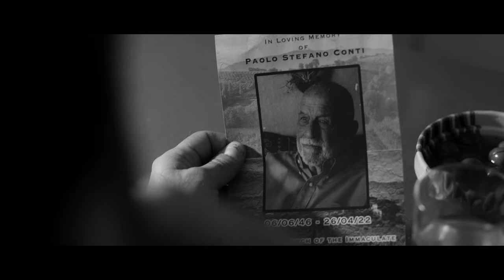Amici Di Familiga - Short Film (Thriller)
Starring @idaditerlizzi @realalexdemarco

Written by Daniel Glenn-Barbour
Produced by Angelika Napierala

When siblings MARINA and FRANCESCO return from their late departed uncle's funeral, answers are demanded when FRANCESCO notices an old man touching his sister inappropriately.